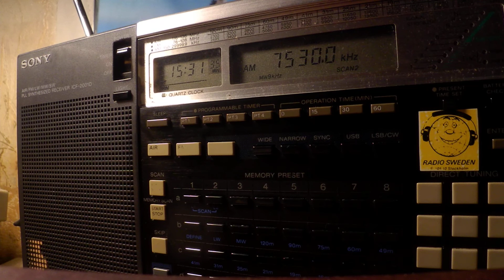07 02 2020 Voice of Martyrs in Korean to NEAs 1530 on 7530 Tashkent